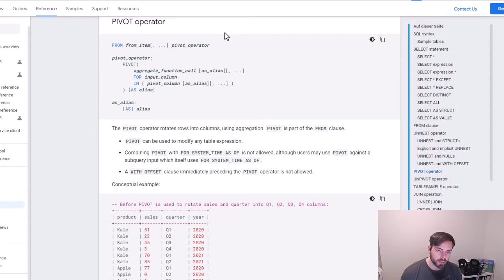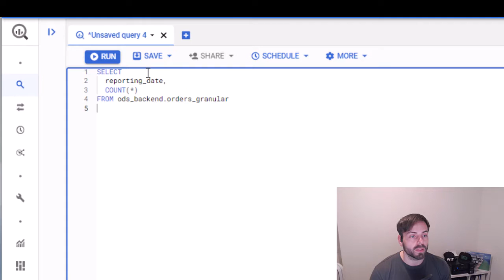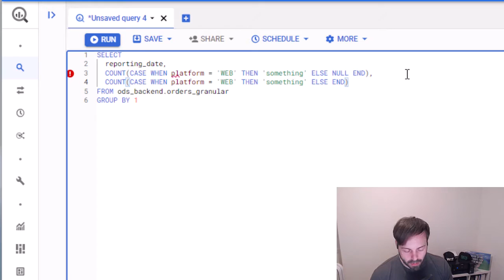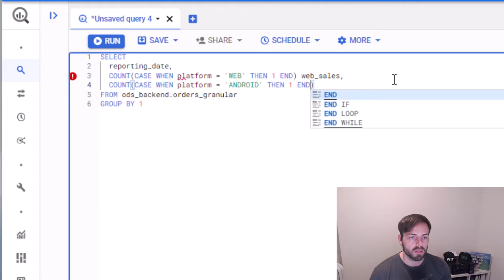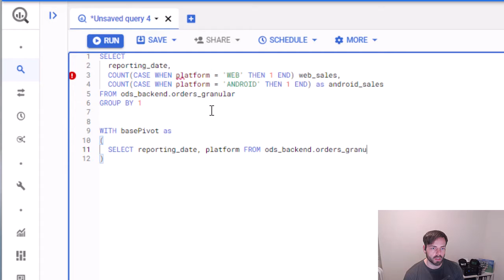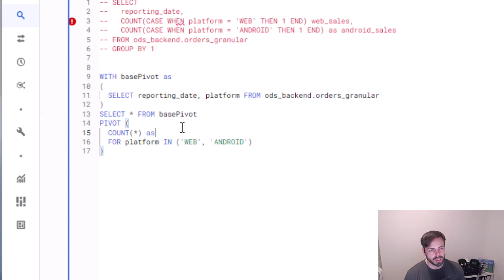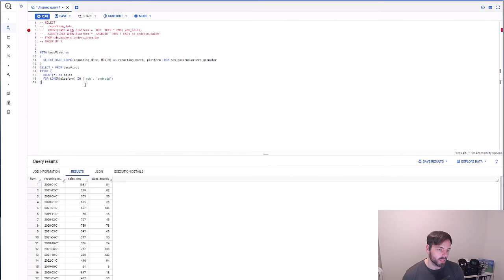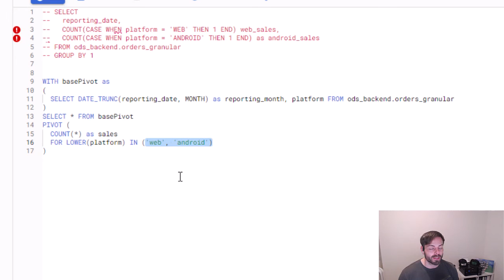Pivot Tables in BigQuery SQL🤓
This is a introduction on pivoting tables in Google BigQuery.
We go over how pivoting works for regular databases and then build a proof of concept on the BigQuery Pivot functionality

00:00 Introduction
00:11 Google Documentation
00:37 The Dataset
01:11 SQL Pivots
03:39 BigQuery Pivot Operator
05:49 Changing Pivot Column Names
06:59 The Pivot Base Table
07:55 Final Words